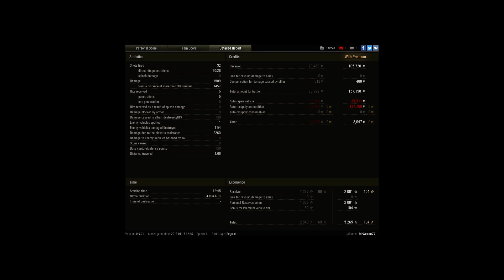Object 907, Paris, Standard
Player: MrGoose77 [OM]